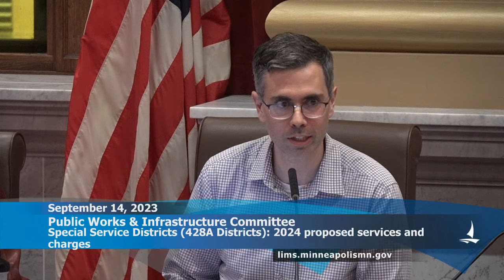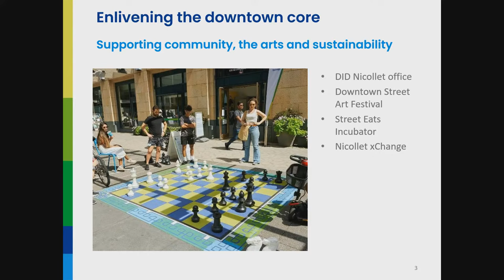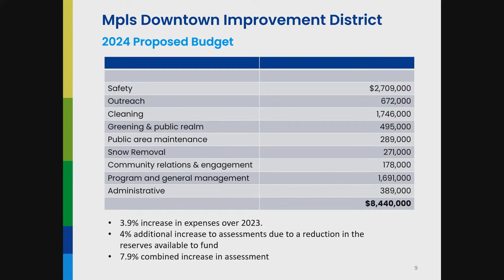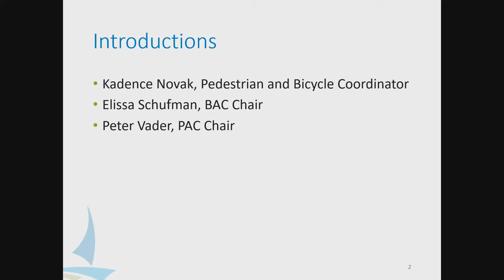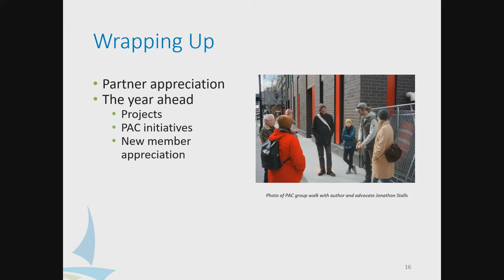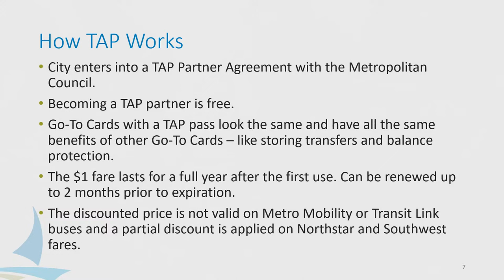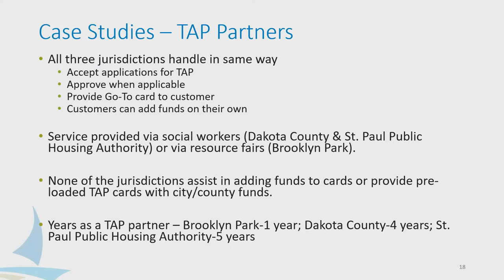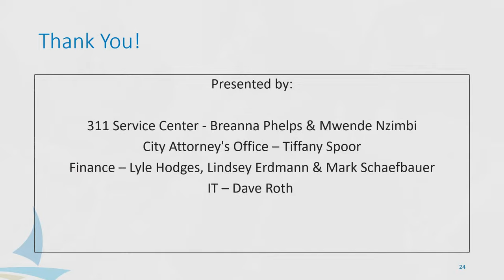September 14, 2023 Public Works & Infrastructure Committee